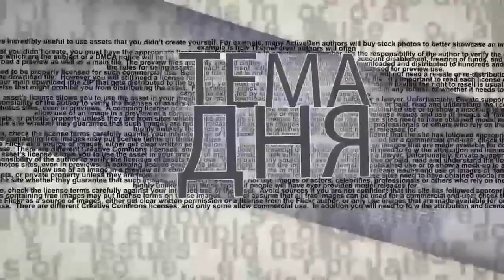Полиция Израиля к бою готова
В эфире телеканала ITON.TV пресс-секретарь полиции Израиля, майор Михаил Зингерман подводит итоги работы отряда израильской полиции по обеспечению безопасности еврейских паломников в Умани и рассказывает о особых мерах, предпринимаемых израильской полицией и спецслужбами в период Судного Дня и в дни праздника Суккот. Ведет программу Александр Гур-Арье.